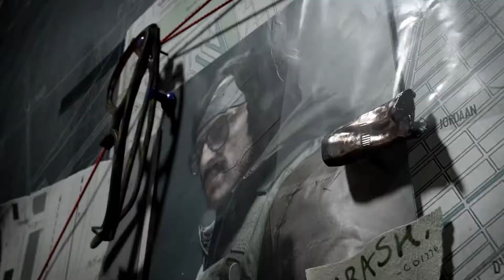Black Ops Cold War Campaign Trailer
ExplicitPlay x

-Extra Tags-